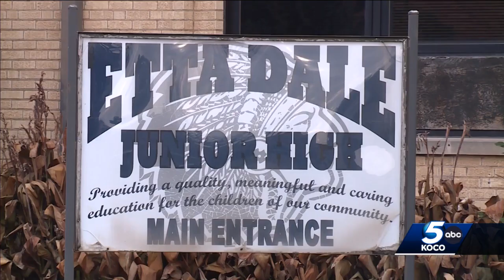El Reno Public Schools mourns death of seventh-grade student